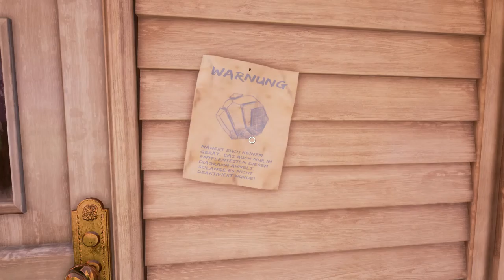EIN LICHT GEHT UNS AUF! | Obduction #1 | (Deutsch/German)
Obduction Let's Play - Deutsch/German
Let's Play Obduction - Deutsch/German Indie/Rästel/Gelegenheitsspiel Playthrough Gameplay
Let's Play Obduction/Obduktion Deutsch/German
Informationen --

► Falls euch das Video gefällt, lasst gerne einen Like oder Kommentar da. :]
► Falls euch das Video nicht gefällt, schreibt mir doch gerne in die Kommentare, was ich verbessern kann. :]

-- Links --

-- Commentary und Partner --

► Kommentiertes Obduction-Gameplay von Erzi.

-- Social Media --

Natürlich sind wir auch beide auf Social Media-Plattformen vertreten. Folgt uns doch einfach und erfahrt immer, wenn etwas neues ansteht oder Nebo wieder einmal neue Musik für seinen Kanal plant!

► Instagram Erzi: mervin2

-- Anhang --

Hey Leute!

Wir spielen ein neues SP-Projekt mit dem Namen Obduction.
Ich begebe mich gemeinsam mit euch durch eine Welt voller Rätsel, Mystik und Spaß. Mit moderner Grafik ähnelt es sehr dem Spielprinzip von Myst.

INFOS ZUM SPIEL:
- Titel: Obduction

Schreibt wie immer gerne in die Kommentare, ob ihr anderer Meinung zu unseren Bewertungen habt! :]

Alle Rechte des Spiels liegen bei Cyan Inc.
Ich mag Rästel.